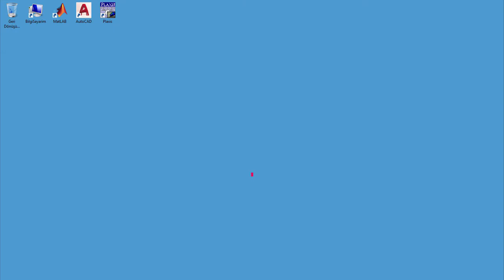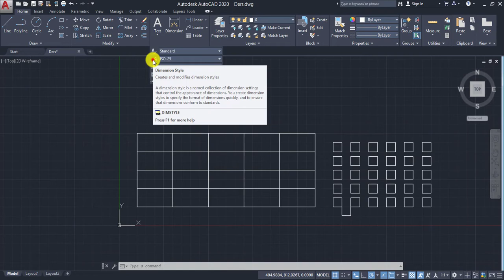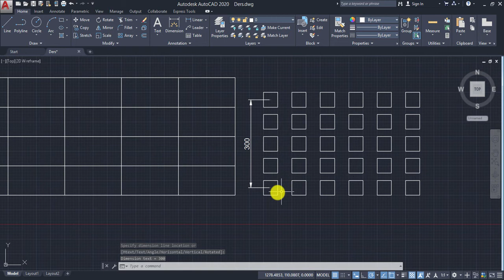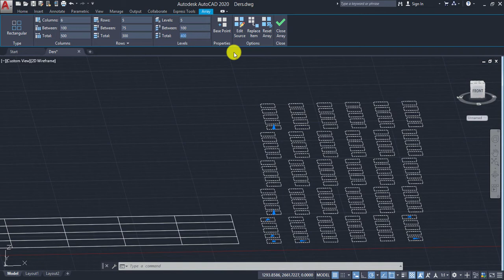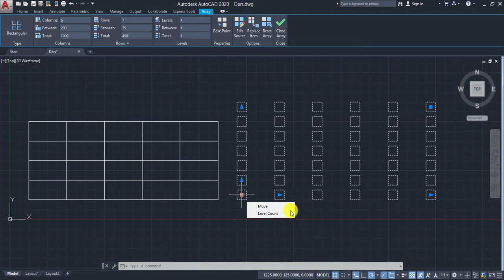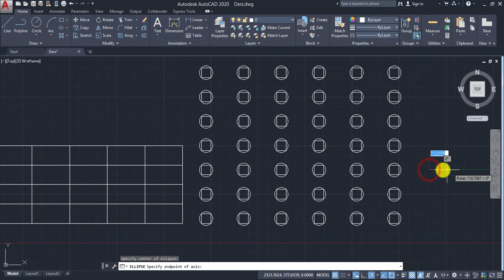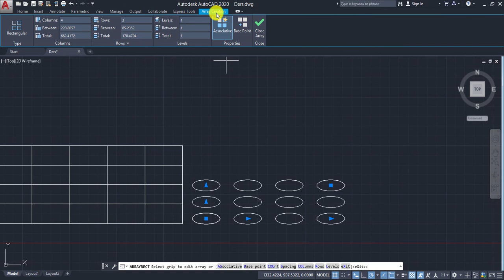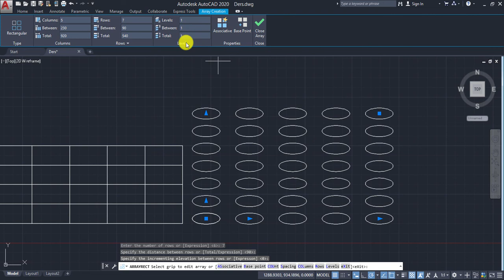Ders 23: Rectangular Array (ArrayRect) Komutu [2021]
Bu derste;
- AutoCAD'de Modify komut grubunda yer alan Rectangular Array (kısayolu ARRAYRECT) komutunun kullanımı detaylıca anlatılıyor.